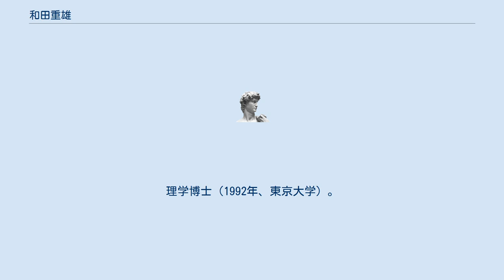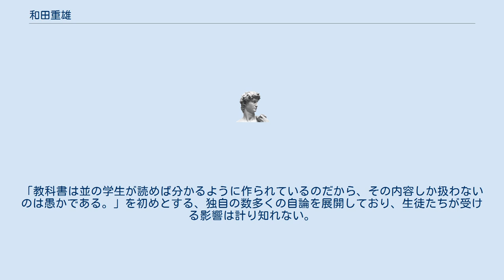和田重雄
和田 重雄（わだ しげお、1962年10月8日 - ）は、日本の科学演劇家(サイエンスプレゼンテーター)、教育者。
理学博士（1992年、東京大学）。
 学習塾SEG（化学）、開成中学校・高等学校（生物）、巣鴨中学校・高等学校（化学・生物）、法政大学（生命科学部）、お茶の水女子大学（サイエンス&エデュケーションセンター）、日本橋女学館中学校・高等学校（高校：生物、中学：第二分野）など、幅広く講師活動を行う傍ら、「ドクターわだ重」「チームわだ重」として全国各地で演劇型サイエンスショーを展開。
細胞運動、理科教育、食育・環境教育を専門とし、近年は教員研修にも尽力している。
 なお、東京大学の研究室において、言語系自然科学教育者の安生健の先輩に当たり、現在巣鴨中学校・高等学校においても同僚関係にある。
 文部科学省の推奨する教科書に基づく勉強法を痛烈に批判し、学問の本質としての科学や、気軽に身近な側面からサイエンスの楽しさに触れることを促進するため、小学生～高校生向けの演劇型サイエンスショーを全国で展開している。
演劇型のサイエンスショーを行うプレゼンテーターは全国においても極めて稀である。
また、期間限定での実験教室やロボット教室、出張授業なども多数企画しており、その活躍は留まることを知らない。
 化学計算をパズルのようにして考え、大学入試に対応する問題を簡単に回答へ導くことのできる「MVP法」を開発した。
自作のプリントで、授業にて生徒たちに長年「MVP法」を説いてきたが、未だ普及していないのが実情である。
 壮年期は専任教諭となっていたこともあるが、現在はいくつもの学校で非常勤講師を歴任することにより、通常の教師の倍以上の授業数を経験している。
授業では文科省や学校側の推奨する教材をほとんど使用せず、オリジナルのプリントや化学実験を通して、科学の楽しさを生徒たちに説いている。
「教科書は並の学生が読めば分かるように作られているのだから、その内容しか扱わないのは愚かである。」を初めとする、独自の数多くの自論を展開しており、生徒たちが受ける影響は計り知れない。